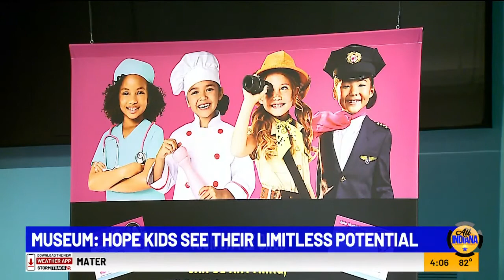Barbie exhibit shows Indianapolis girls they can be anything